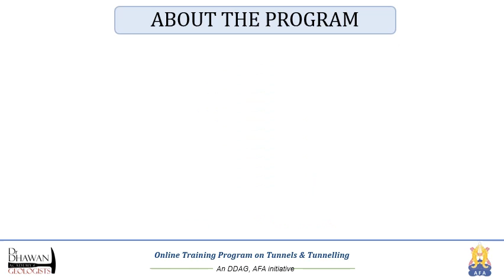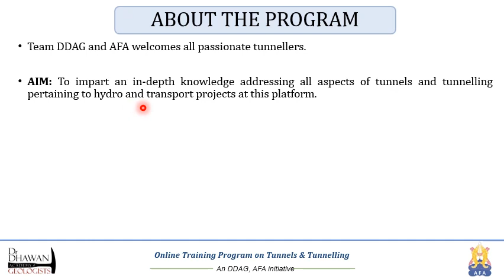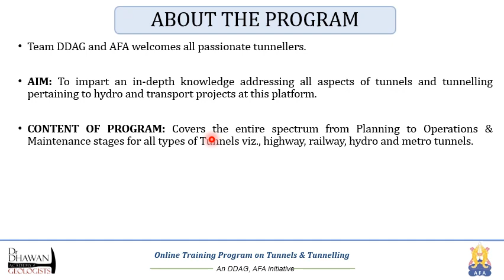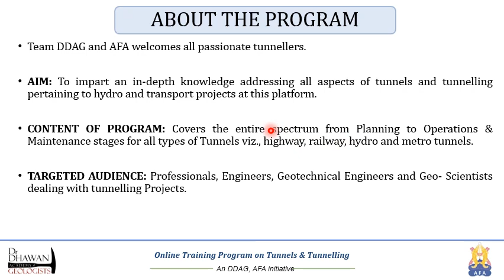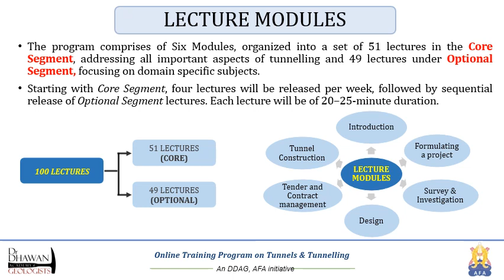Online Training Program on Tunnels & Tunnelling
An introduction of unique and first ever comprehensive online tunneling program by Dr Gopal Dhawan.
Last date of registration is May 31st , 2022 and course commence on June 6th,2022.